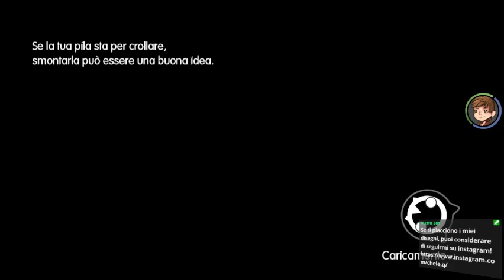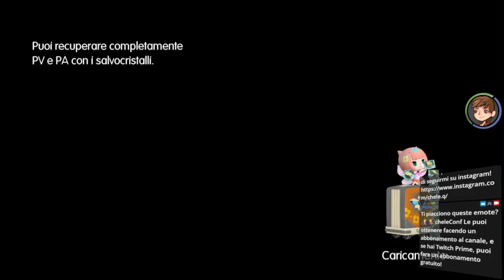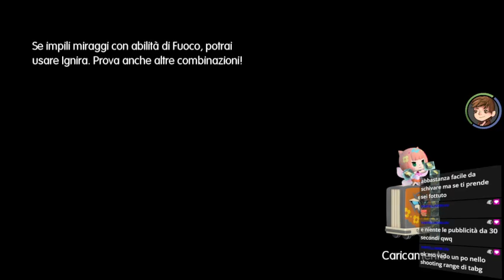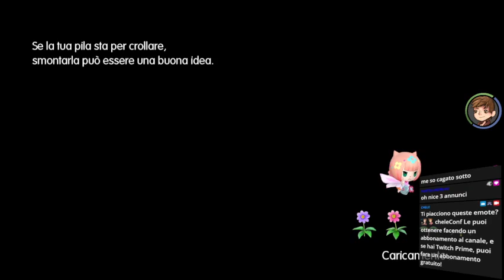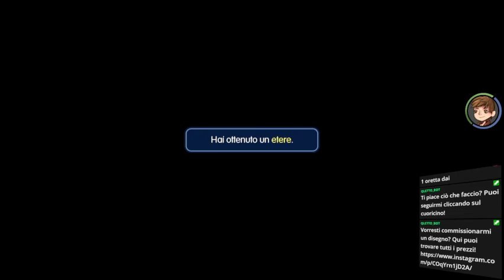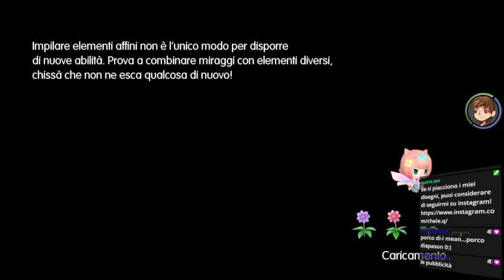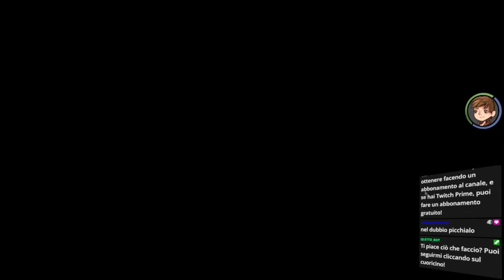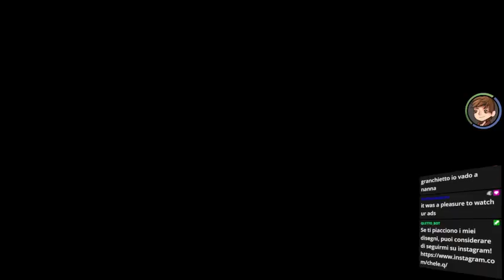ITA|ENG World of Pokè- Ehm Final Fantasy